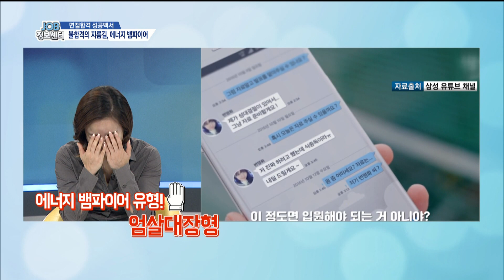인생에서 가까이하면 안 되는 유형 '에너지 뱀파이어' (면접합격 성공백서)_JOB정보센터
◎ 면접합격 성공백서
    - 아이템 : 인생에서 가까이하면 안 되는 유형
                       ‘에너지 뱀파이어’

    - 출연자 : 임송하 커리어컬리지 취업 컨설턴트